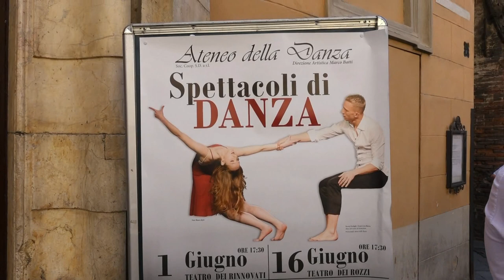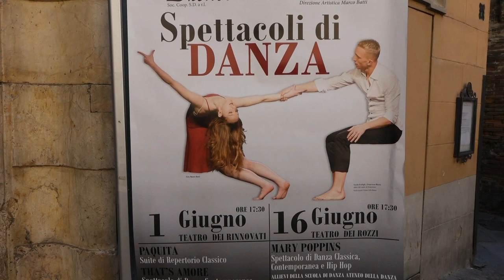Siena 16 giu 2019 contrada della Civetta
Siena 16 giu 2019  alfieri e tamburi della contrada della Civetta in sfilata per raggiungere piazza del Duomo per la cerimonia di insediamento del nuovo arcivescovo di Siena, Augusto Paolo Lojudice.